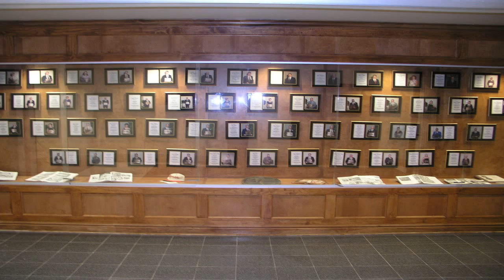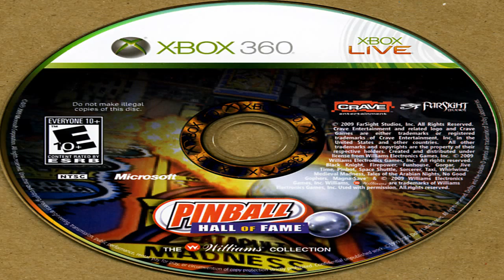Hall of Fame Moments Doc's Buzzer Beater Save